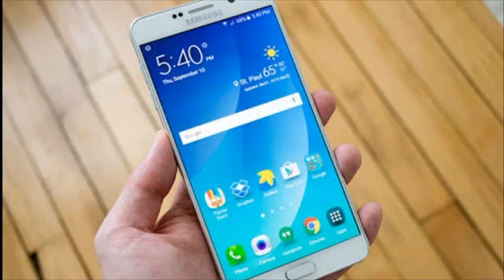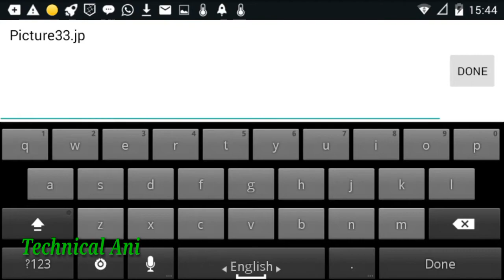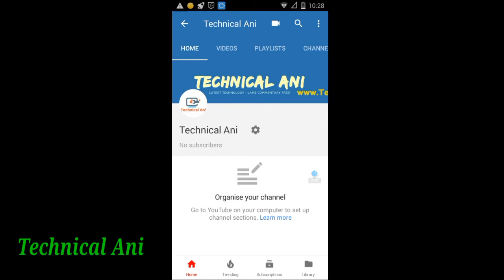এবার আপনার ফোনের ফাইল লক্ হবে কোনো অ্যাপ ছড়ায় | জেনে নিন এই গোপন ট্রিকস্ টি। Technical Ani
13. How to Buy RS 0/- Selfie Stick from Paytm|| Unboxing II Paytm free Products|| in